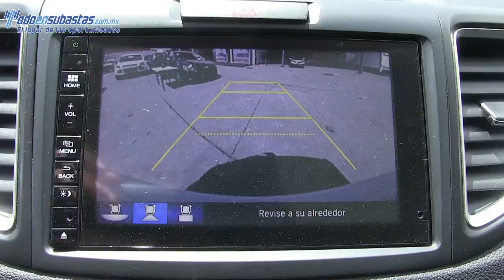009076 Honda / CR-V / 2015